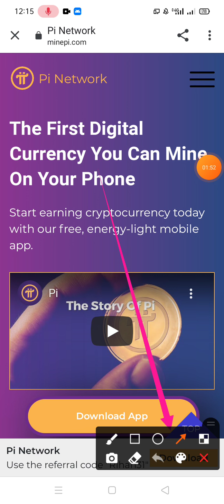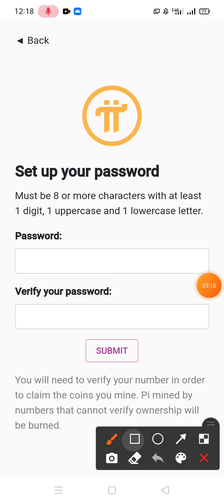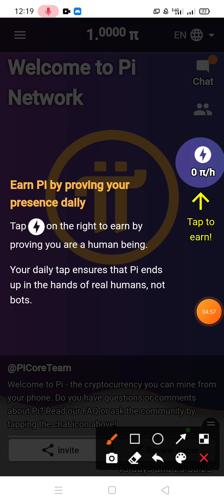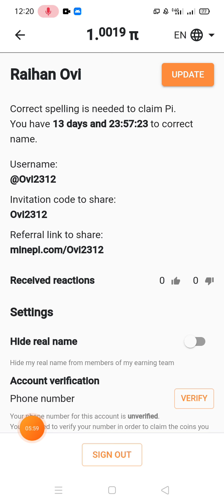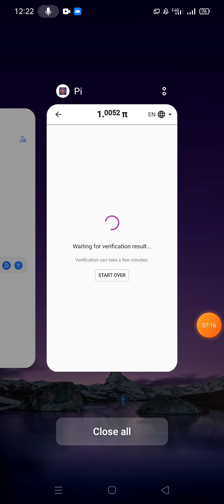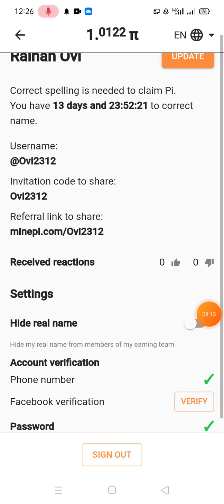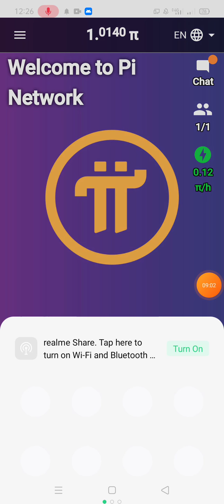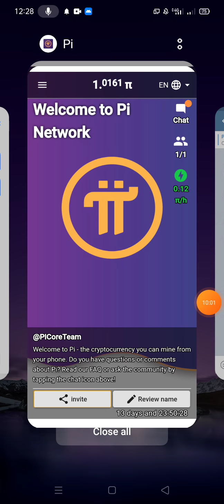Pi Network Full Review 1Pi= 100$ Must Watch This Video🤑